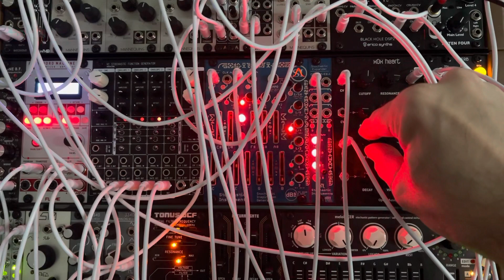53 More mellow with Stochastic Inspiration Generator, Melodicer, and XOX Heart